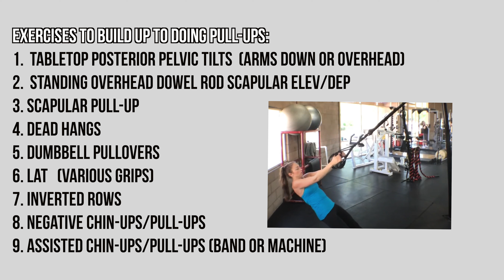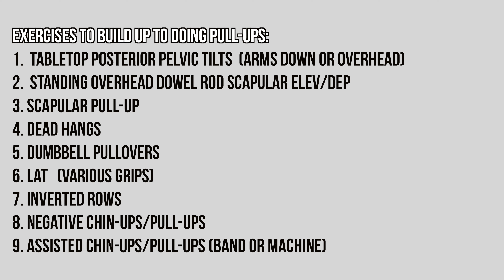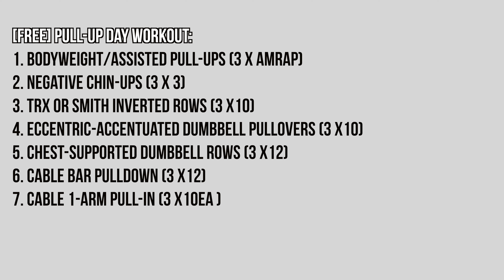How to Get your First Pull-up | + FREE pull-up warm-up and workout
Watch this video to learn everything you'd ever need to know about pull-ups: why they're beneficial, chin-ups versus pull-ups, common pull-up mistakes, how to warmup before practicing them, the best strength exercises to build up to doing a pull-up, & more.

PLUS I'm gifting you with a FREE pull-up workout, so watch til the end!

If you follow these tips and are able to get your first pull-up, I'd love to celebrate with you! Tag me @stephdorworth so I can be your hype girl!

PS If you want more 1-on-1 health coaching guidance please reach out

THE YOUTUBE EQUIPMENT I USE:

Time Stamps:
0:00 - Hello again
1:08 - Intro to today's topic
2:02 - Chin-ups vs Pull-ups
3:57 - Why do pull-ups?
5:43 - Common Pull-up Mistakes
8:16 - Mobility Warm-up for Pull-up day
14:10 - Strength Exercises to Build up to your First Pull-up
19:17 - How to Progress Pull-ups over Time
20:18 - [FREE] Pull-up Day Workout
22:54 - Wrap Up